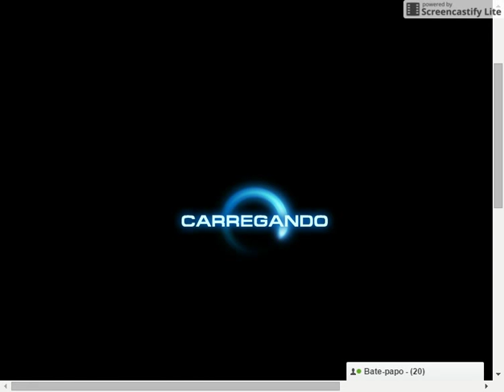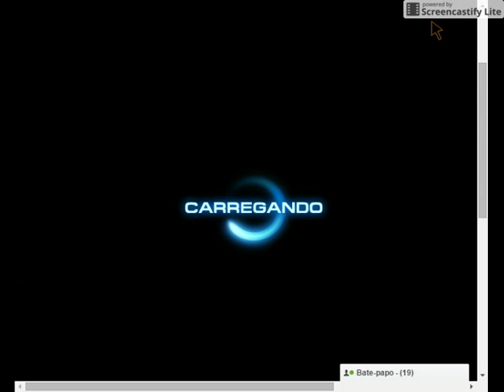Marvel Avengers Alliance PVP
Punho de Ferro
Null Destruidor de Mundos